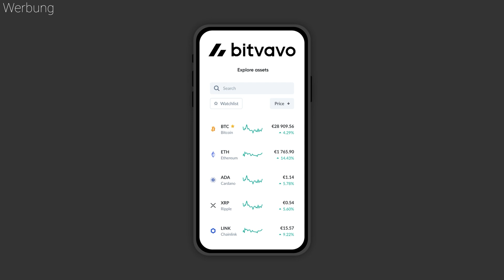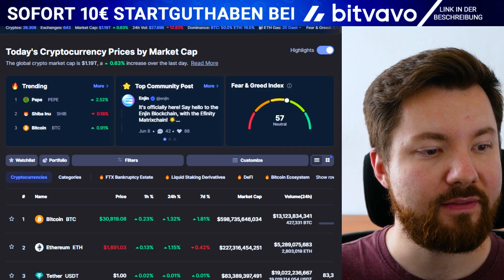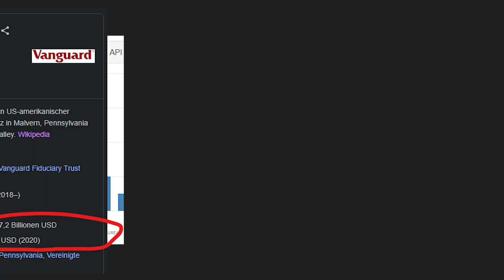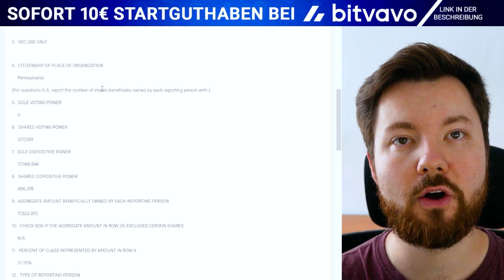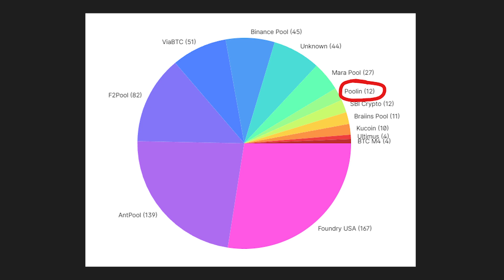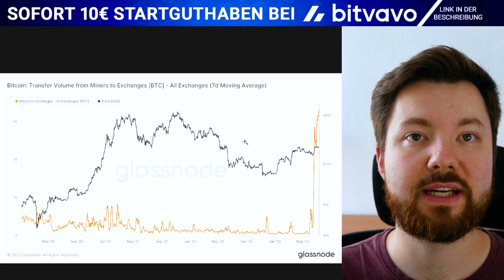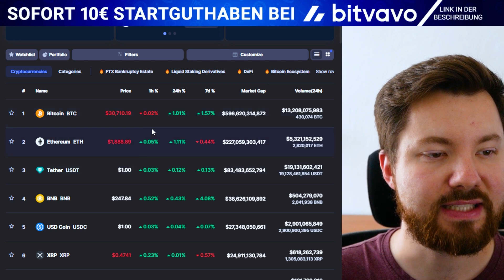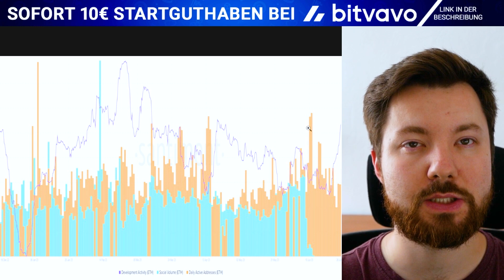Ethereum erwacht zum Leben & 500 Millionen Bitcoin Mining Power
Vanguard investiert in BTC Mining, US Inflation fällt, ETH steigt - alle Infos im Video!